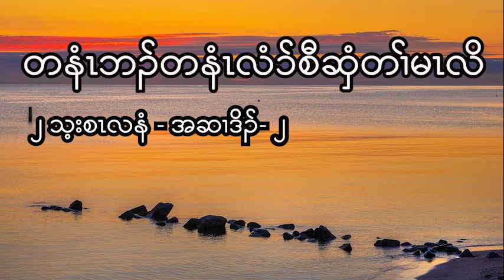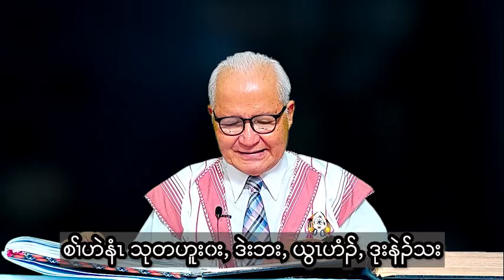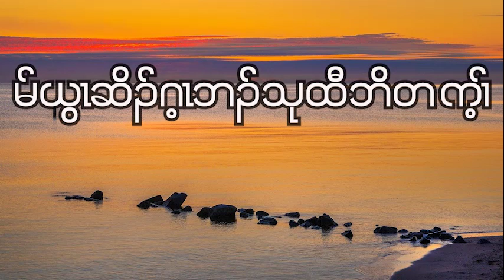2 Thessalonians: Chapter- 2 ( October - 11 - 2023 ) Daily Chapter Bible Study